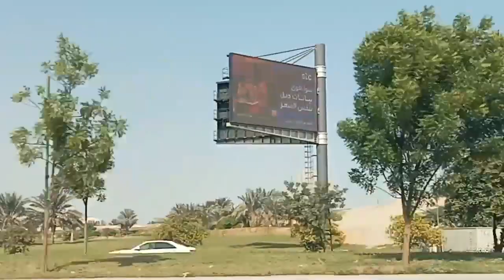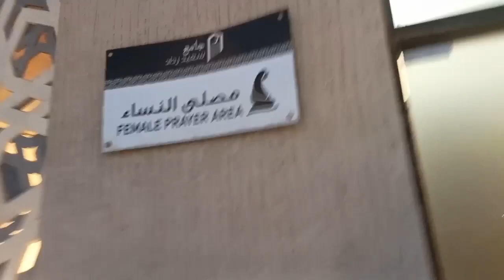Beautiful mosque in Dammam